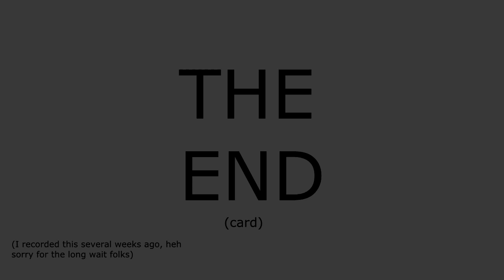The Nintendo Playstation: Video Game Alternate History {GFT}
Hey there! Did you know that back in the 90's Nintendo and Sony were going to make a console TOGETHER? I know right? After some less than fortunate events, they split. But, today on Game For Thought, I'm going to dive into what might have been if these rivals had never split.

Hey there, did you like this video? Then show that love by hitting the thumbsup!

Credit: Old Film Countdown-Rapture Media.